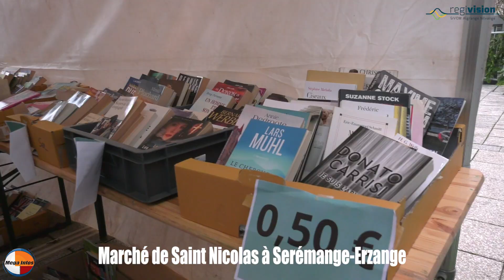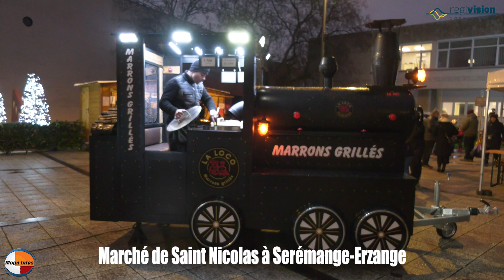Reportage regivision.megainfos : Marché de Saint Nicolas à Serémange-Erzange